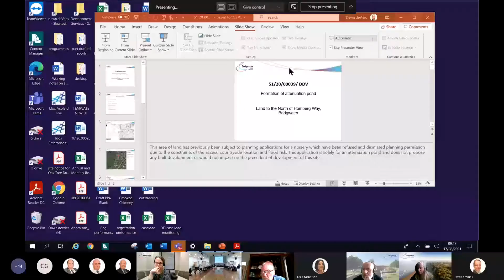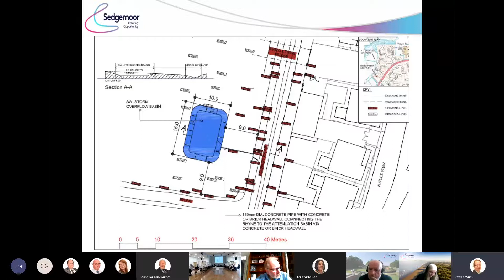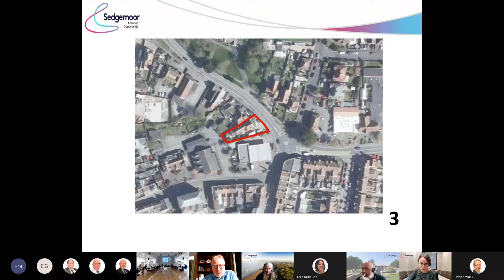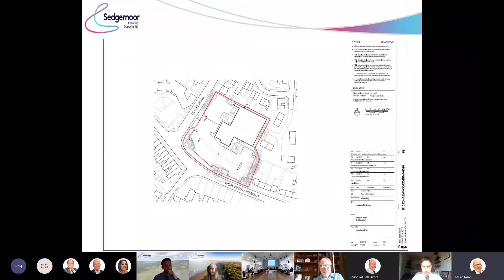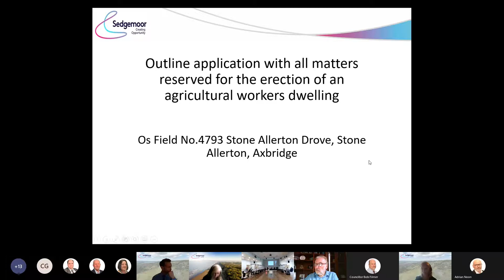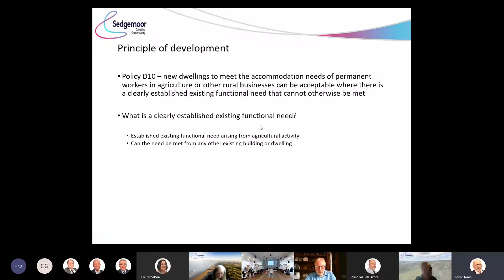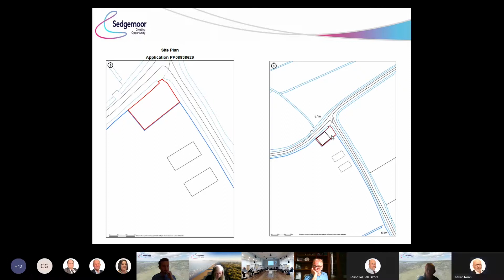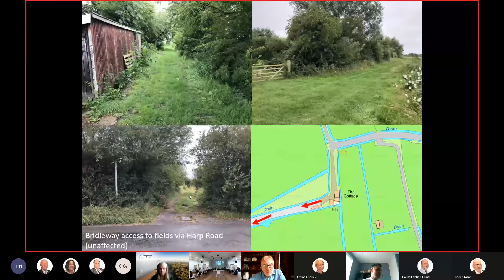Development Committee 17th August 2021